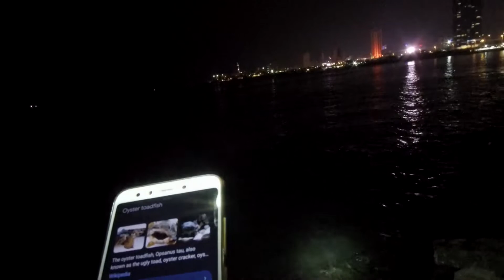The most polluted seawater in Kuwait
This is the most disappointing fishing adventure we've ever had.
We've caught more trash than fish

BTC: 3JWDm5oCrRe3GuXydAFCvbmwqeXtkGrZ75

watch me stream: fb.gg/glennskigaming